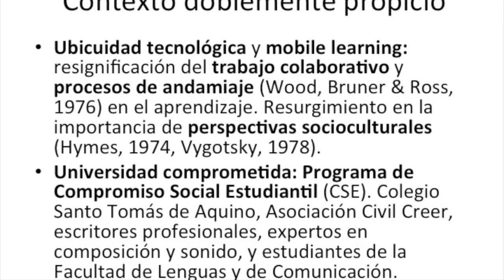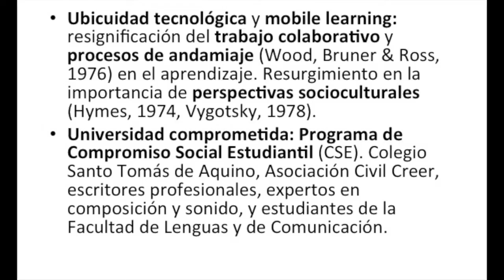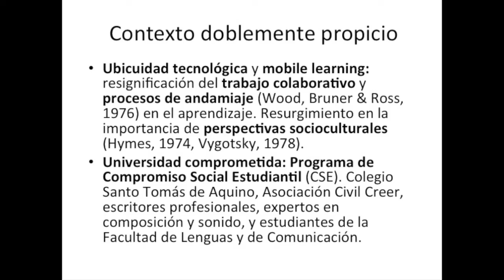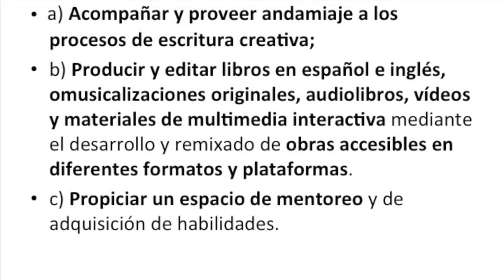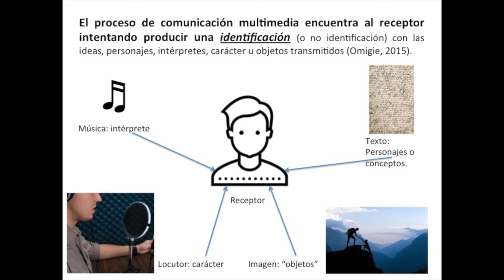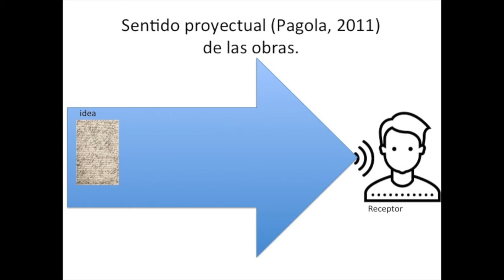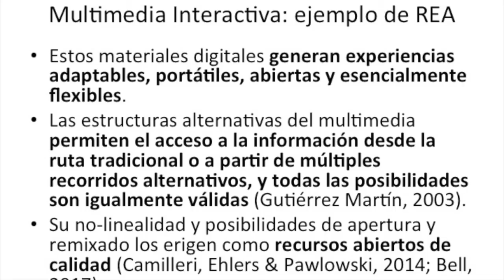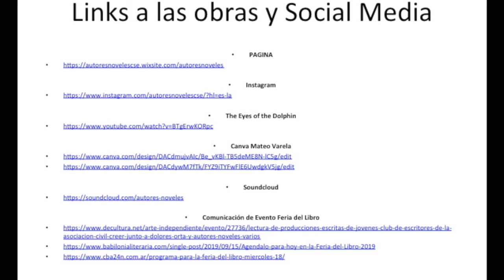Desarrollo Colaborativo de Producciones Literario-Musicales Bilingües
Desarrollo Colaborativo de Producciones Literario-Musicales Bilingües Originales en el Marco del Compromiso Social Estudiantil de la Universidad Nacional de Córdoba: Obras Artísticas Digitales Disponibles Online.

Prof. María Dolores Orta Gonzalez
Lic. Prof. Nicolás Alberto Lara Sileoni

BIBLIOGRAFIA
Aristotle. (1961). Poetics, Butcher S. H., trans, Fergusson, F., intro. New York: Hill & Wang.
Ausubel, D.P. (2000). The acquisition and retention of knowledge: a cognitive view. Boston: Kluwer Academic Publishers.
Fernández de la Vega González, S. (2009). El lugar de los escritos adolescentes en el proceso psicoterapéutico. Revista de la Asociación Española Neuropsiquiatría, vol. XXIX (103), pp. 171-188.
Gisbert Cervera, M., Salinas Ibañez, J., Chan, M. E., y L. Guardia (2016). Fundamentos del diseño técnico-pedagógico en e-learning. Conceptualización de materiales multimedia. Barcelona: Universitat Oberta de Catalunya.
Gutiérrez Martín, A. (2003). Alfabetización digital. Algo más que ratones y teclas. Barcelona: Gedisa Editorial.
Hymes, D. (1974). Foundations in sociolinguistics: An ethnographic approach. Philadelphia: University of Pennsylvania Press.
Lanza Castelli, G., Fernández Álvarez, H., y Fiorini, H. (2011). La Escritura como Herramienta en la Psicoterapia. Madrid: Ed. Psimatica.
Meyer, M. J. (Ed.) (2002).  Literature and Music. The Netherlands: Editions Rodopi B. V.
Omigie, D. (2015). Music and literature: are there shared empathy and predictive mechanisms underlying their affective impact? Frontiers in Psychology, (6): 1250.
Pagola, L. (2011). Tensiones en la noción de autoría en los procesos de producción artística con tecnología. En Poéticas tecnológicas, transdisciplina y sociedad. Buenos Aires: Ludión.
van de Pol, J., Volman, M. & Beishuizen, J. (2010). Scaffolding in Teacher-Student Interaction: A Decade of Research. Educational Psychology Review, 22: 271-296.
Vygotsky, L. S. (1978). Mind in society. Cambridge, MA: Harvard University Press.
Wood, D., Bruner, J. S. & Ross, G. (1976). The role of tutoring in problem solving. Journal of Child Psychology and Psychiatry, (17), 89-100.

WEBGRAFIA
Bell, Steven. "Research Guides: Discovering Open Educational Resources (OER): Home". guides.temple.edu. Retrieved 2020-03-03.
Camilleri, Anthony F.; Ehlers, Ulf; Pawlowski, Jan (2014). State of the Art Review of Quality Issues related to Open Educational Resources (OER), Luxembourg: Publications Office of the European Union.